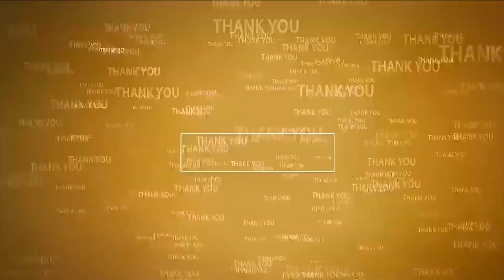గ‌ళం విప్పిన మాలేపాటి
- చంద్రబాబును జైల్లో పెట్టారని విజయోత్సవం జరుపుకున్న వైసిపి నాయకులతో పమిడి రవికుమార్ చౌదరి ప్లెక్సీలు ఏర్పాటు
- తాను పార్టీ మారుతున్నట్లు వస్తున్న అపోహలు ఎవరూ నమ్మవద్దు
- మాలేపాటి కుటుంబం టీడీపీకే అంకితం
- పార్టీ కోసం పోరాడి 16 కేసులు నమోదు చేస్తేనే భయపడలేదు
- దగదర్తిలోని తన స్వగృహంలో టిడిపి రాష్ట్ర ఉపాధ్యక్షులు మాలేపాటి సుబ్బానాయుడు ఆసక్తికర వ్యాఖ్యలు